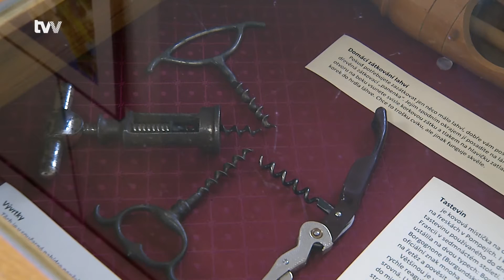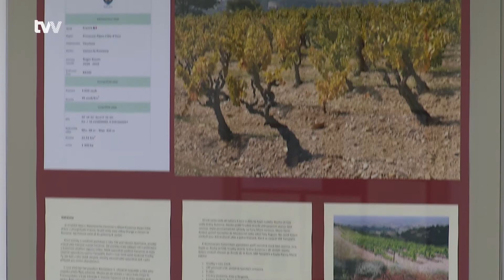Regionální muzeum ve Žďáře přináší výstavu z „jiného soudku“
Žďár nad Sázavou - Do 15. Listopadu budou prostory Regionálního muzea na Tvrzi ve Žďáře patřit vínu. Netradiční výstava přináší ucelený pohled na vinařství v okolí partnerského města Žďáru, francouzského Cairanne. S nápadem uspořádat výstavu o víně, navíc o francouzském, přišel sám vedoucí muzea Zdeněk Málek. Ten do Cairanne přijel poprvé v roce 2001 jako fotograf.